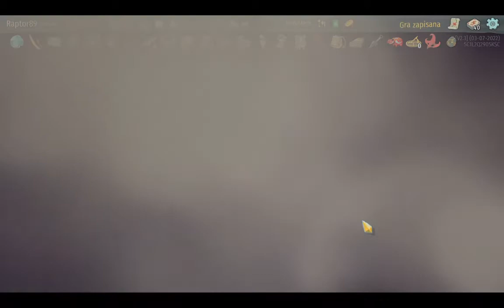Slay The Spire - Wyzwanie Dnia 09.05.22